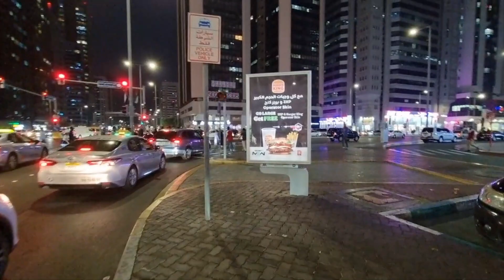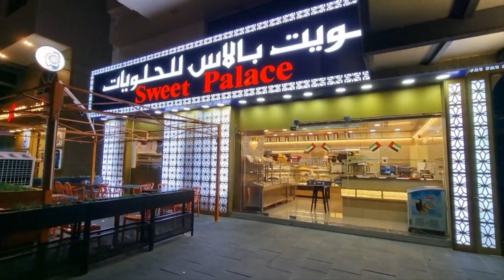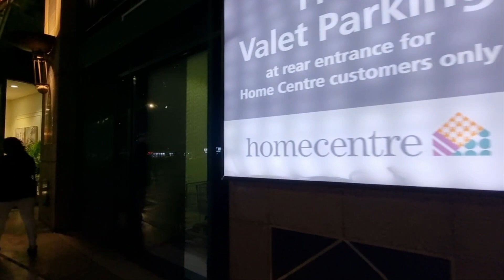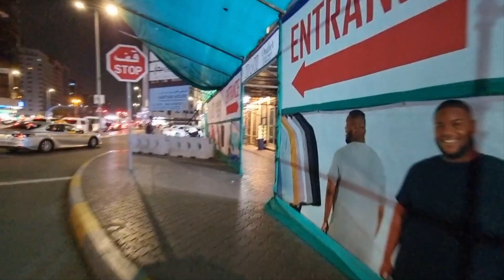6pm Rush in Abu Dhabi UAE.Everyone is in Hurry to go to their Homes after a Hard Day's Work.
6PM Rush in Abu Dhabi.Everyone is in Hurry to go to their Homes after a Hard Day's Work.